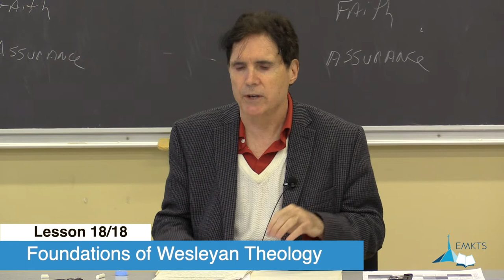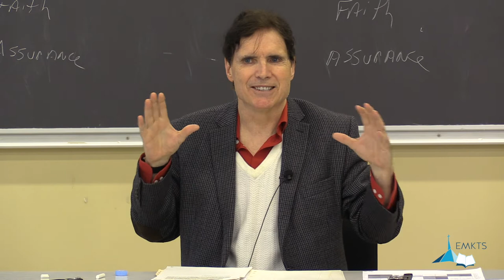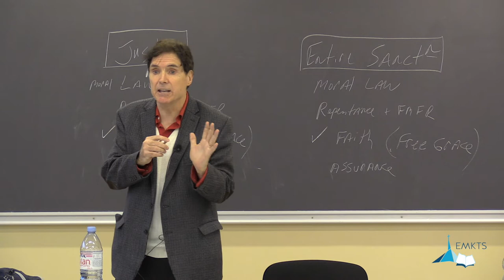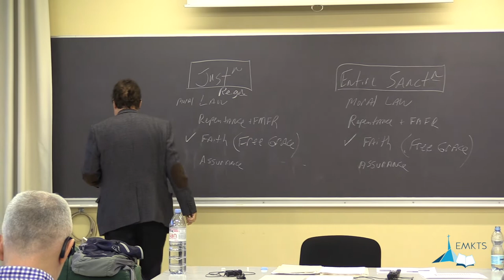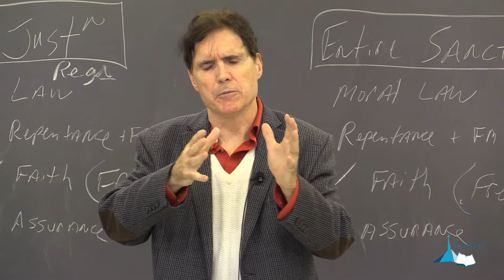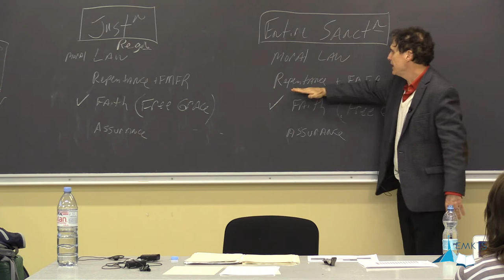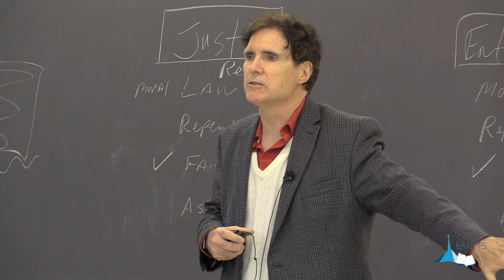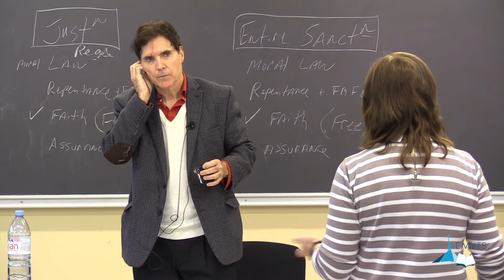Wesleyan Theology - Ken Collins - Lesson 18/ 18